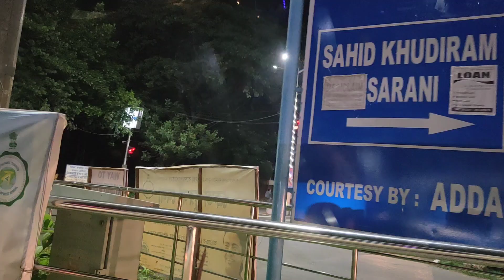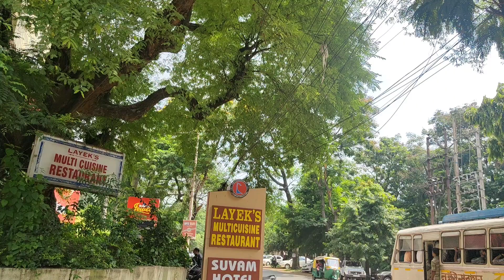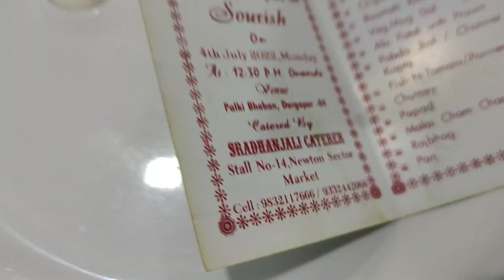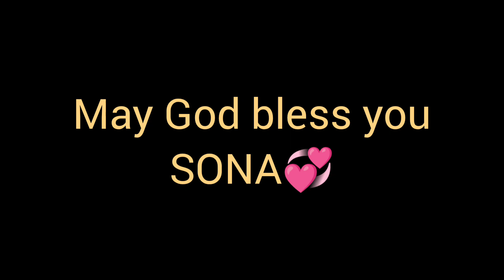সোনার পৈতে।। Thread Ceremony।। Day in Durgapur🥰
Musician: LiQWYD

Musician: @iksonmusic

Musician: LiQWYD

Musician: @iksonmusic

Musician: Rook1e

Musician: @iksonmusic